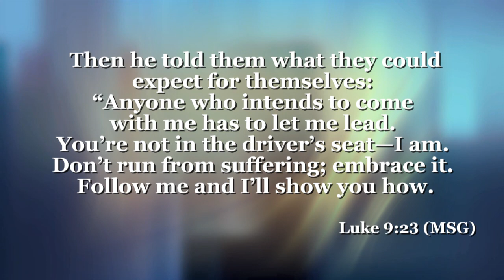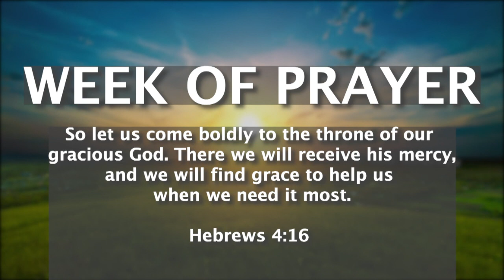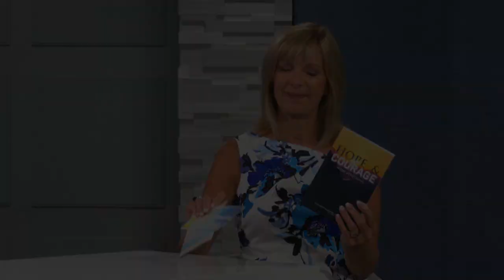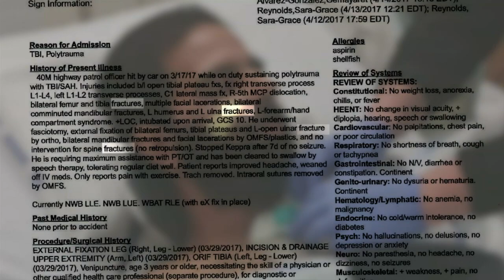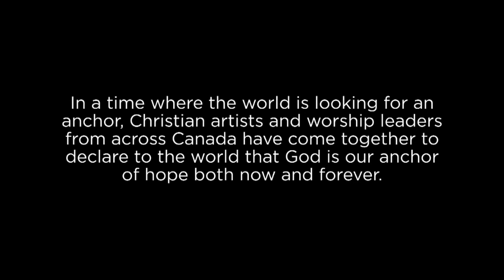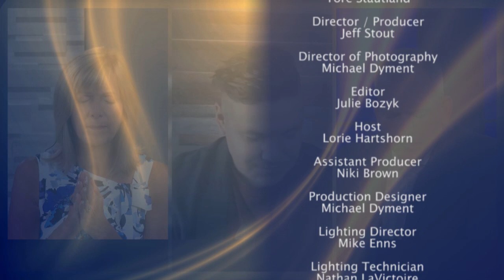The 700 Club Canada- September 7, 2020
Florida Highway Patrolman Carlos Rosario clocked a speeding car on State Road 836 and signaled the driver to pull over.
Following close behind was another car.  The 26-year-old driver was texting.  He didn’t notice the car in front slowing down.